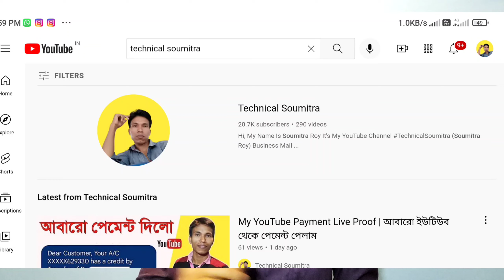Tips For New Youtubers 2022 | How To GROW YouTube Channel